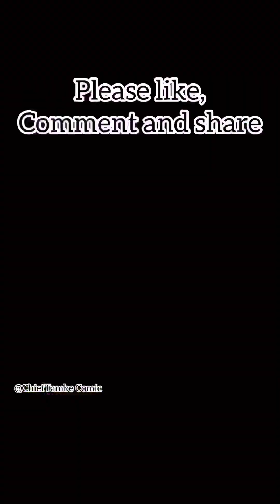Palava pickup for payee 🙆🏼‍♂️ [FUNNY CAMEROON COMEDY]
Palava pickup for payee 🙆🏼‍♂️na different thing. Once ya budget enter for comot na matter [FUNNY CAMEROON COMEDY]